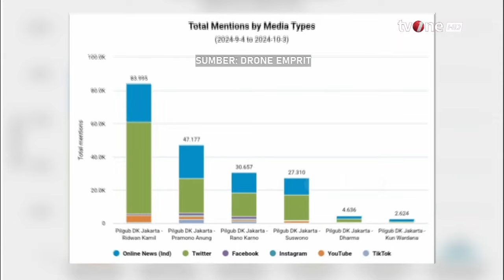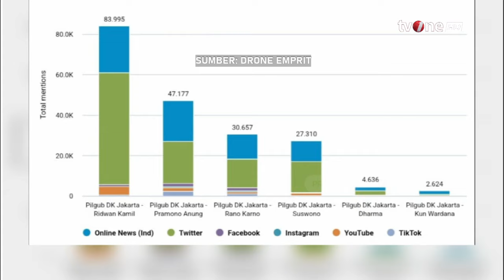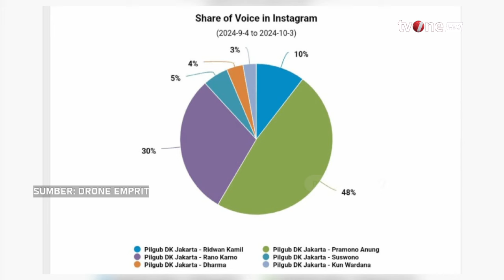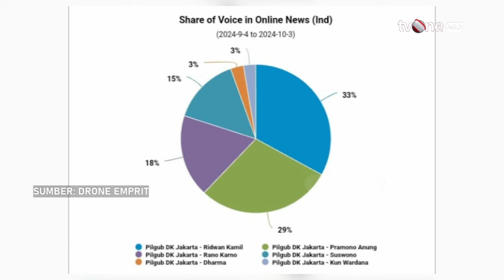[FULL] Apa Kabar Indonesia Pagi (04/10/2024) | tvOne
AKIP, - [FULL] Apa Kabar Indonesia Pagi (04/10/2024) | tvOne

AKIP01

MSP01